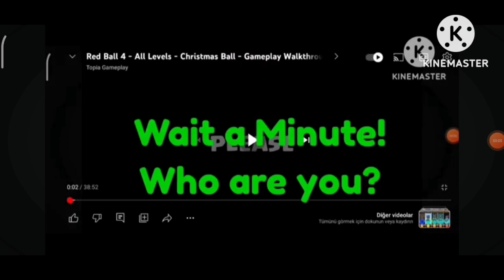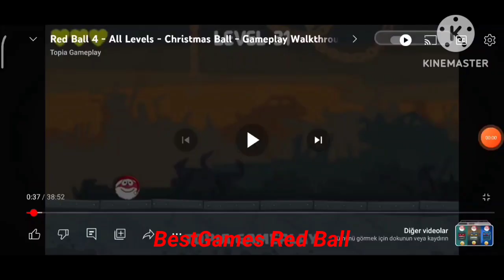Red Ball 4 - Christmas Ball | All Levels in Box Factory, Battle For The Moon and Into The Caves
WARNING!
Well subscribe For free put the notifications, turn on all the notifications on subscription channel here what get all notified watch video also subscribe below to get notified all time you my video, I like this!!! Join now!